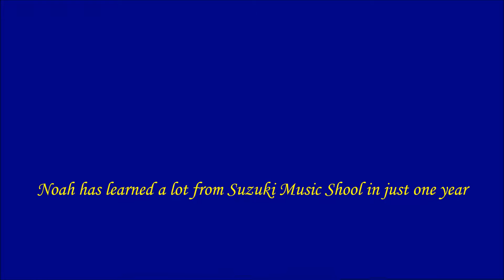2016 8 9 thru 8 12 Noah's Violin Lessons